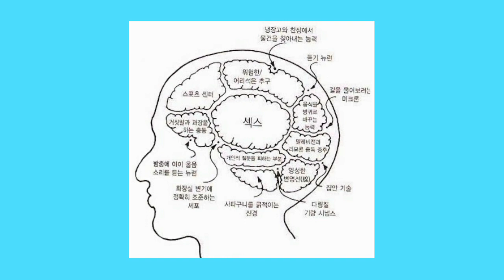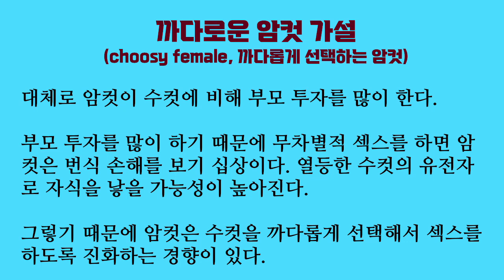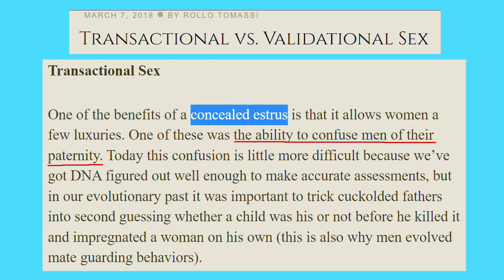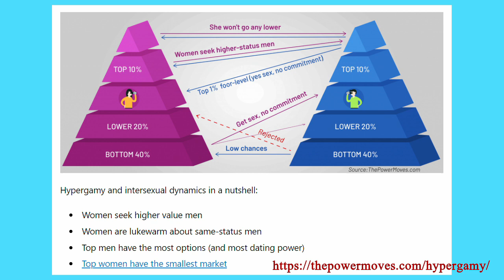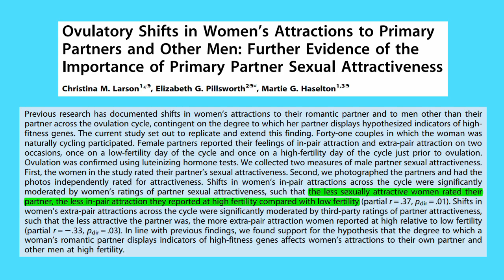연애심리 진화심리 40. 여자에게 성욕이 왜 필요한가? (좋은 유전자를 위한 여자의 외도 전략과 여자의 성욕)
여자의 최소 필수 부모 투자가 남자보다 훨씬 크기 때문에 남자에게 강력한 성욕이 진화했을 만한 강력한 이유가 있습니다.

여자의 성욕에 어떤 쓸모가 있어서 진화했는지를 해명하기는 그리 만만치 않아 보입니다. 남자에게 강력한 성욕이 있다면 여자는 성욕이 없어도 임신을 하는 데 별 문제가 없어 보입니다.

저는 좋은 유전자를 얻는 데 도움이 되었기 때문에 여자의 성욕이 진화했다는 가설이 가망성이 있다고 생각합니다. 열등한 남편을 둔 여자의 입장에서 볼 때, 배란기일 때에는 우월한 외간 남자에게 성욕을 많이 느끼고, 배란기가 아닐 때는 열등한 남편에게 성욕을 많이 느끼면 도움이 될 겁니다.